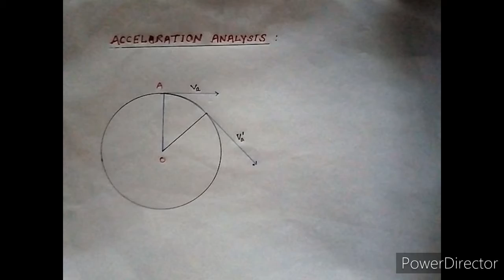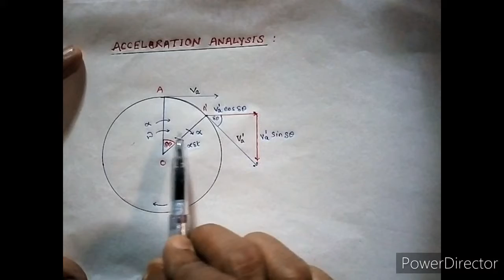Component of Acceleration in Angular motion of Link | Acceleration Analysis (हिन्दी) √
E_course Material for Engineering/Diploma Aspirants - गौरव सुमन

Mr. GAURAV SUMAN
(Lecturer)
Govt. Polytechnic Sheikhpura